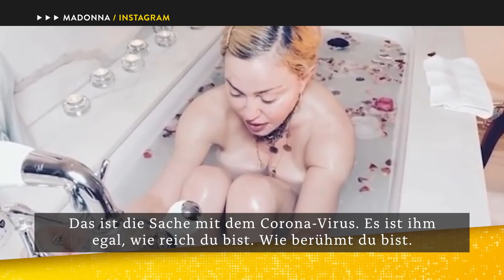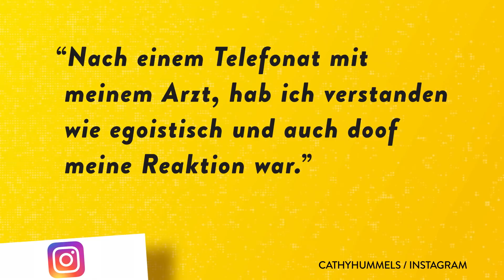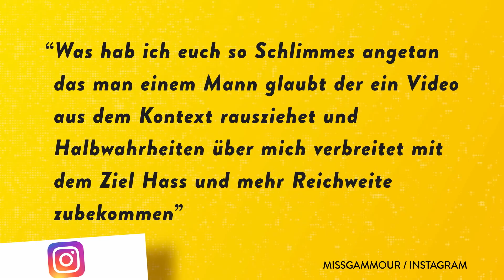Die peinlichsten Quarantäne-Videos der Influencer | WALULIS DAILY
Kontaktverbot, Ausgangsbeschränkung, Home Office. Betrifft auch Promis und Influencer. Und die haben dieses Wochenende richtig am Rad gedreht: Cathy Hummels, Senna Gammour, Ellen DeGeneres oder Denise Bobe. Ja, plötzlich sind sie auf sich gestellt. Manche beginnen schon zu Pöbeln und Quarantäne-Videos hochzuladen, einer ganz besonders: Oliver Pocher. Ich bin Philipp Walulis und heute zeigen wir euch, wie Promis reagieren wenn sie plötzlich ganz normal zuhause sitzen müssen und wie sie sich gegenseitig bei Instagram bekriegen.